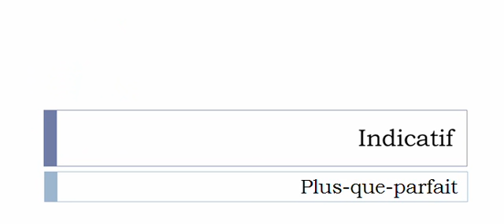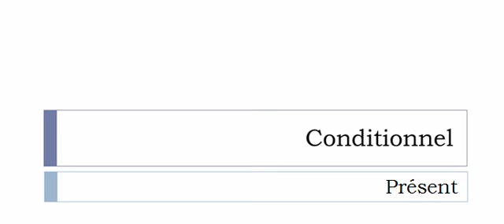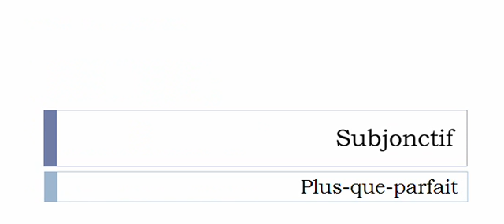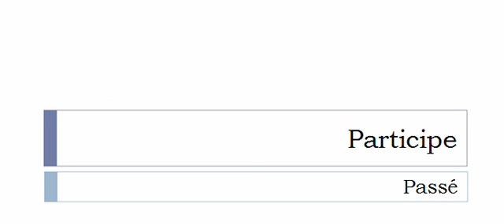Aprender francês = Conjugação = Ulcérer